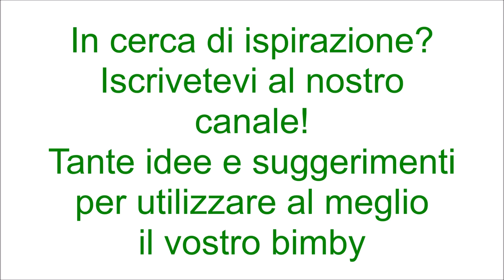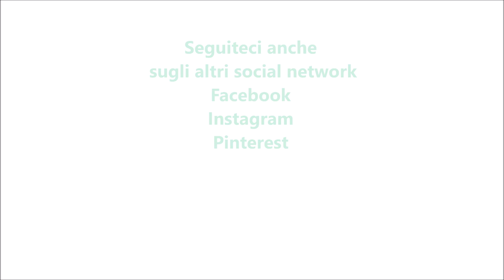Risotto con verdure per bimby TM6 TM5 TM31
Ingredienti:
350 g di riso carnaroli
mezzo peperone rosso tagliata a pezzetti
mezzo peperone giallo tagliato a pezzetti
1 melanzana tagliata a cubetti
1 zucchina tagliata a cubetti
200 g di formaggio spalmabile
60 g di parmigiano grattugiato
1 spicchio d'aglio
prezzemolo, sale e pepe nero q.b.
50 g di olio e.v.o.
100 g di vino bianco
750 g di acqua
2 cucchiaini di dado vegetale preparato con il bimby